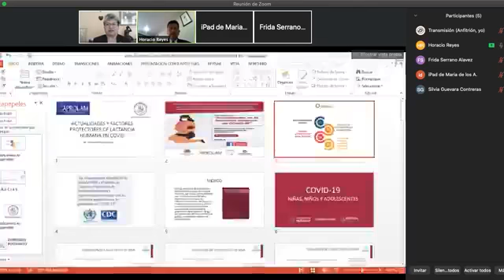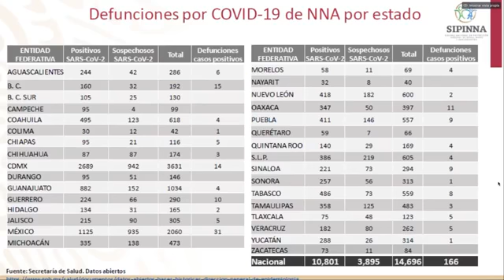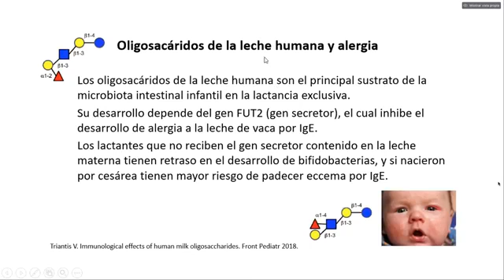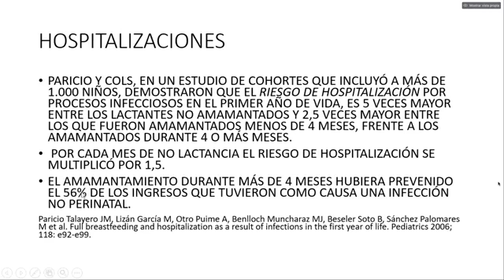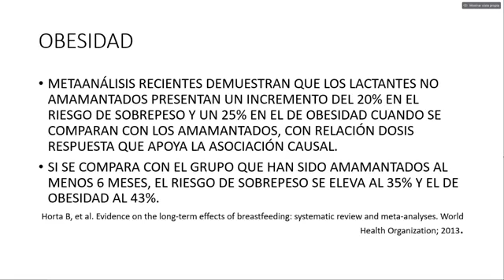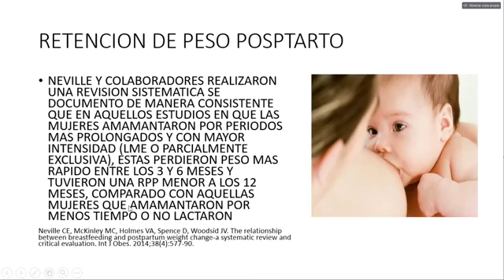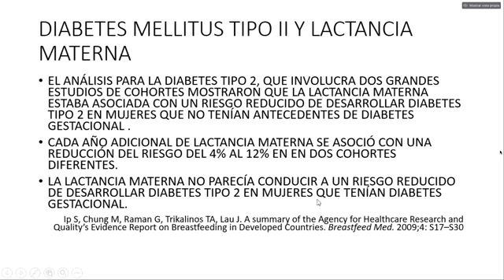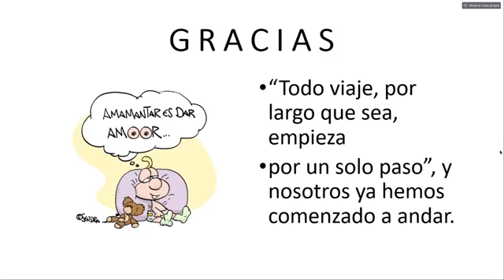Semana Mundial de la Lactancia Materna | Actualidades en la lactancia materna en COVID-19